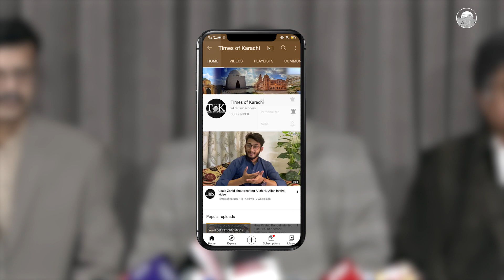MQM Ny Pese Lay Kr Boycott Kiya, said leader Muhajir Qaumi Movement | Local Body Elections | Karachi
"MQM-P has taken money to boycott the local body elections in Karachi", claims leader Mohajir Qaumi Movement Syed Rafi Uddin Faisal.

مہاجر قومی موومنٹ کے رہنما سید رفیع الدین فیصل کا دعویٰ ہے کہ "ایم کیو ایم-پاکستان نے کراچی میں بلدیاتی انتخابات کے بائیکاٹ کے لیے پیسے لیے ہیں۔"